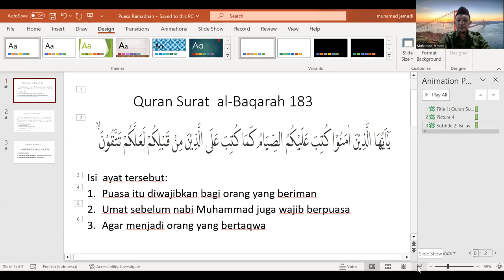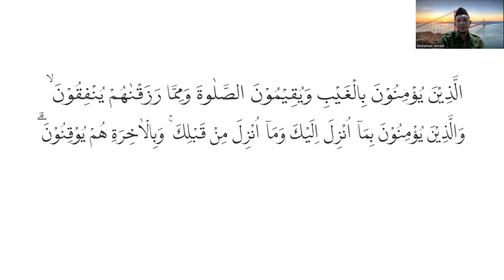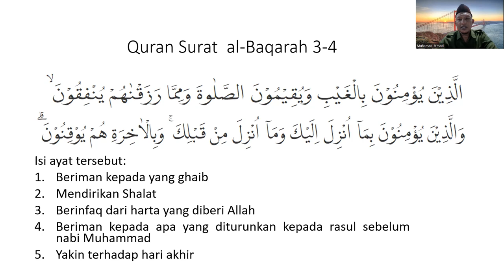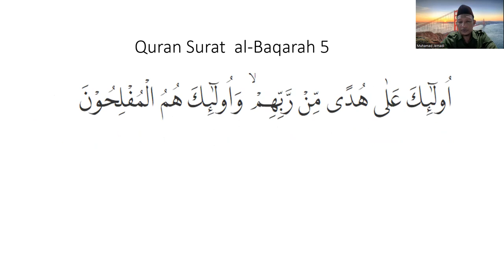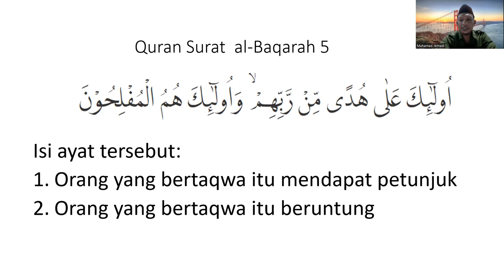KEWAJIBAN DAN HIKMAH PUASA RAMDHAN